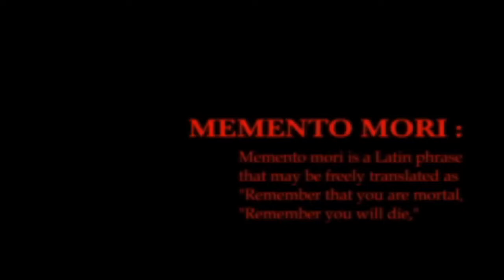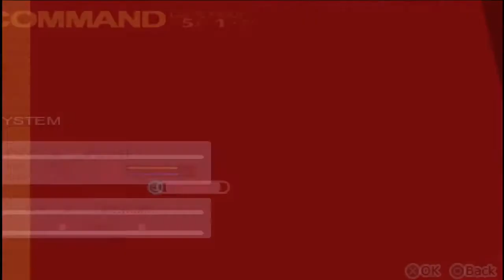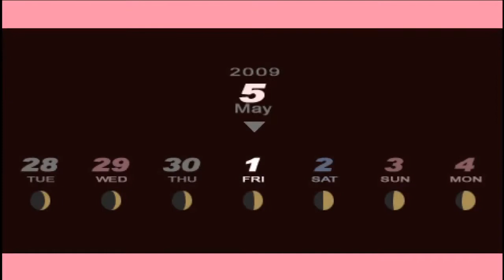Persona 3 Portable part 11: Damn it Yukari!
Persona 3 Portable continues to show why Yukari can not be trusted to do anything at all!